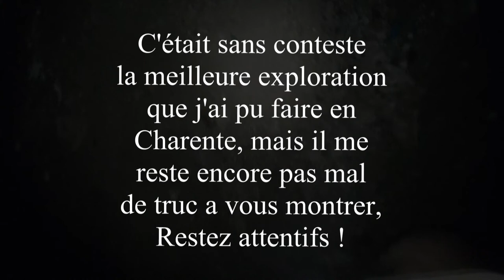Visite des carrières de Saint Même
Ce sont sans aucun doute les plus grandes carrières aux alentours.
Celles ci furent exploitées du moyen âge jusqu'à la guerre 39-45 au pic et à la scie, les carrier iront quand même creuser jusqu'à 60 m de hauteur et sur plusieurs étages !
je vous redirige vers cette vidéo un peu plus "explicative" si le sujet vous intéresse !